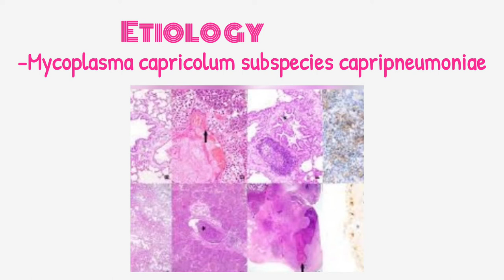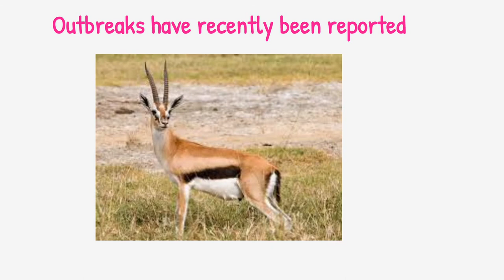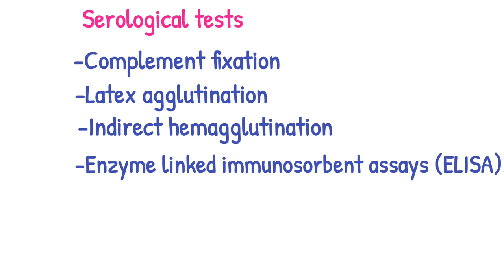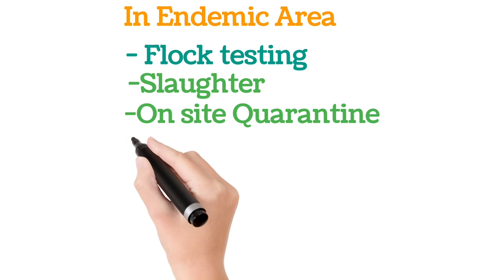contagious caprine pleuropneumonia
small ruminants disease